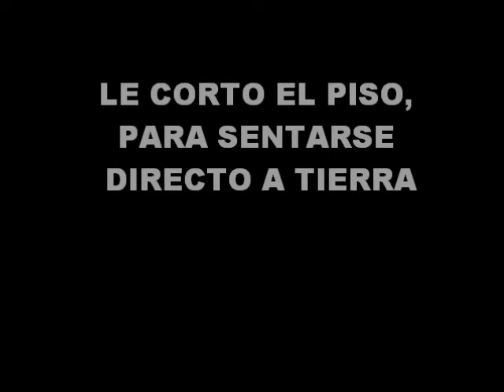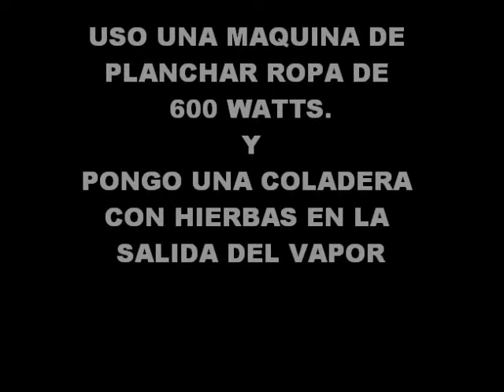BAÑO DE VAPOR - TEMAZCAL CASERO - Lorena Lara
hago un hoyo en la tierra, para cuarto de vapor una casa de campaña y el vapor lo hago con un planchador de vapor vapor de 600 watts. todo lo instalo en mi jardin